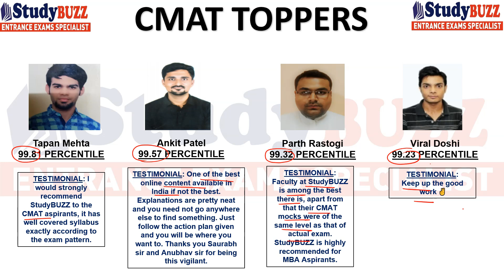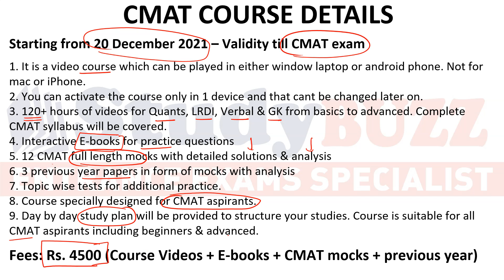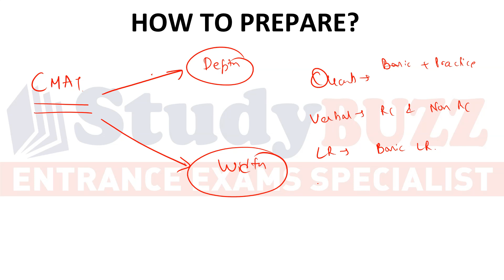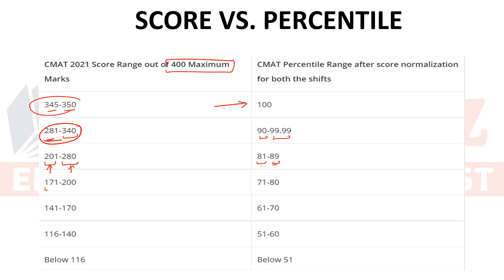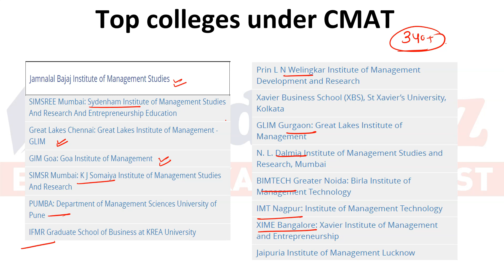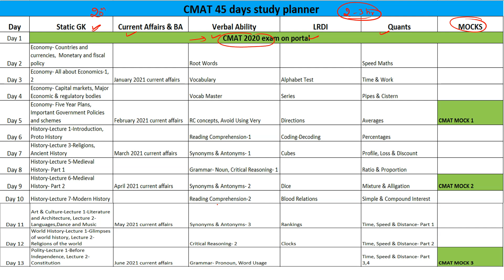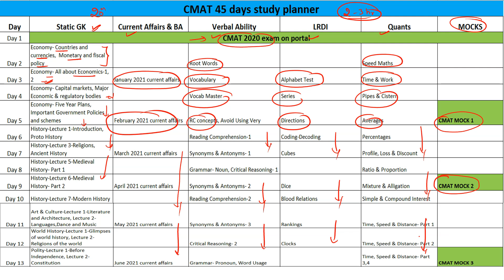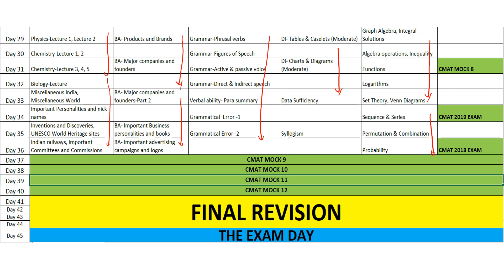CMAT crash course from 20 Dec: Full syllabus, daily videos, practice E-books, latest mocks, results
In this video, we are launching CMAT crash course where we will teach each topic from basics till CMAT level along with mocks & previous year papers.